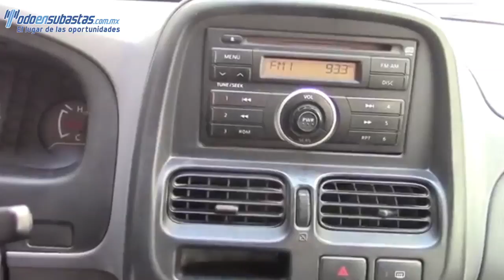016724 NISSAN / NP 300 DOBLE CABINA / 2011